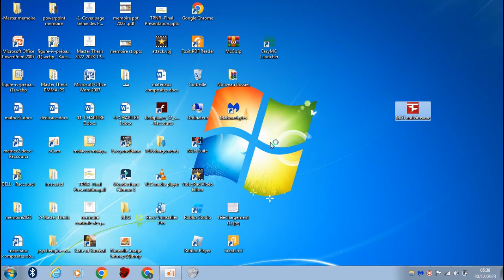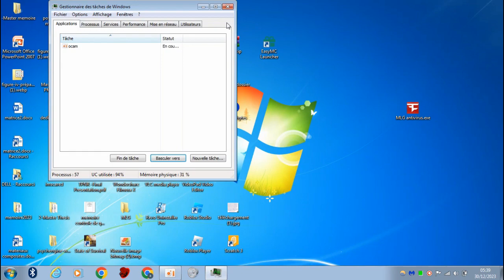mlg antivirus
جربت في هذا الفيديوو فيروس الميمزات mlg.exe الي ما يضر الجهاز : ) مشاهدة ممتعة
i tried mlg.exe virus in my computer